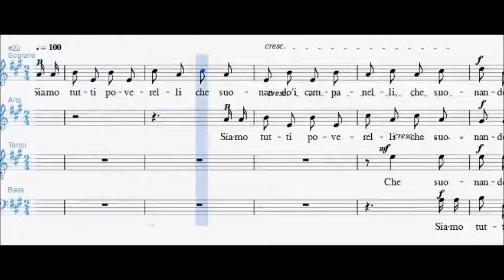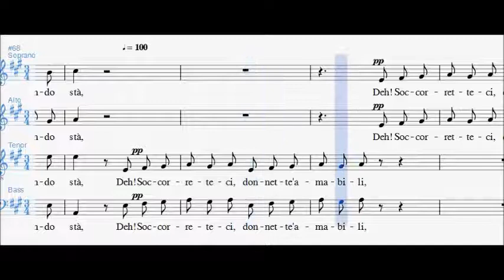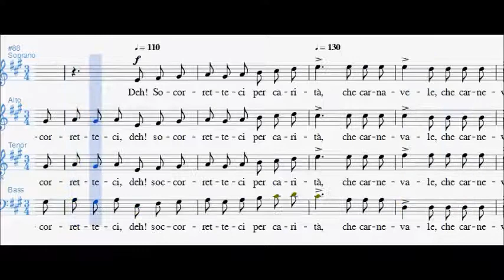Tenore - Il Carnevale di Venezia (Rossini)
Partitura Guidata de "Il Carnevale di Venezia"
Autore: Rossini
Versione: Tenore

🎼    Spartiti Tutorial
🎻    Biografie di Musicisti
📚    Approfondimenti